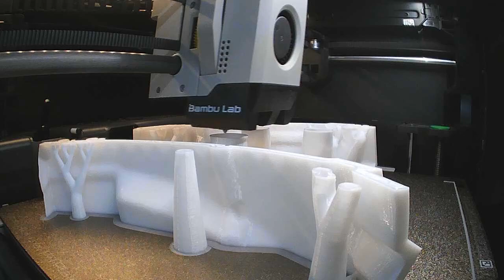Get Inspired: Watch This Incredible 3D Print Timelapse! Republic Command Part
📽️ Don't miss this amazing 3D printing timelapse! Join me as I create a 3D print with my Bambu Lab P1S 3D printer.

Let's talk 3D printing! Share your thoughts, experiences, or questions in the comments below. I'd love to hear from you!

**Chapters:**
0:00 Introduction
0:30 Preparing the Print
1:15 Timelapse Begins

🔊Music🔊:
Outro: Nick Froud - Humans After Us

👨‍👩‍👧‍👦 About Me: 👨‍👩‍👧‍👦
Hi there! I'm a father of 2 wonderful kids, and we have 2 adorable Alaskan Malamutes 🐺🐺 at home. I'm also an aquarium enthusiast with 5 aquariums. My hobbies include archery 🏹, 3D printing 🖨️, board games 🎲, and gaming 🎮. Balancing all this with a 40-hour work week and family life means I have barely any time, but I love every moment of it! Haha!

I want to clarify that I am not being sponsored, paid, or contacted by any companies to create or post this content. All the 3D printers and equipment shown on my channel are bought by me and not donated. All the videos and projects showcased on this channel are purely out of my personal interest and passion for 3D printing and video editing.

My goal is to share my journey and experiences with the community, and to inspire others who are interested in 3D printing technology. I genuinely enjoy experimenting with 3D printers, exploring new designs, and improving my skills in video production.